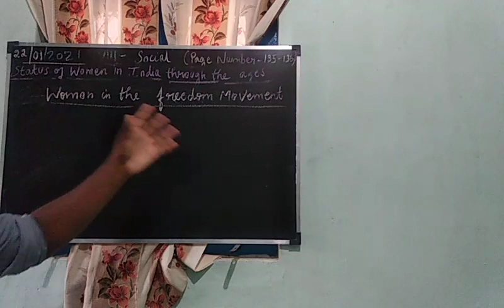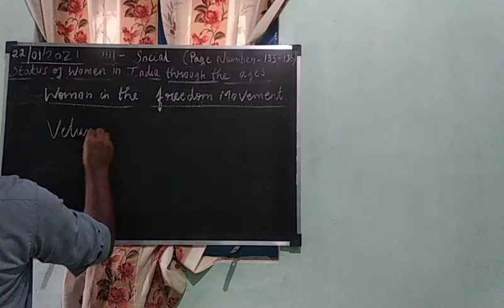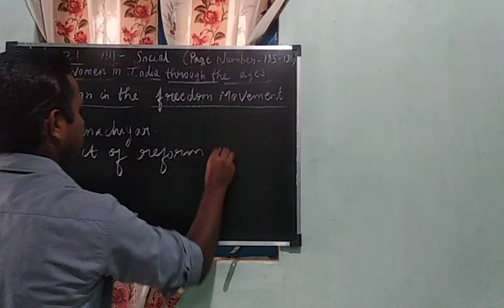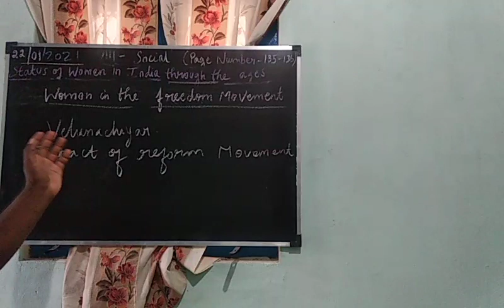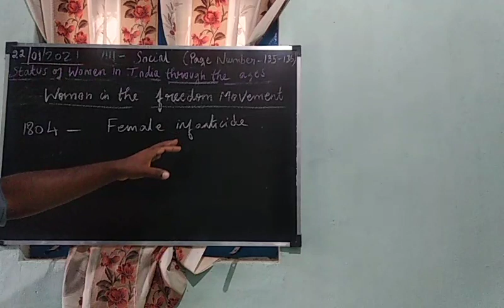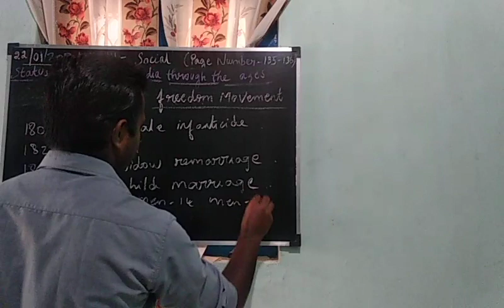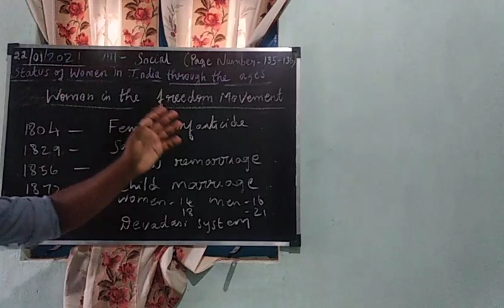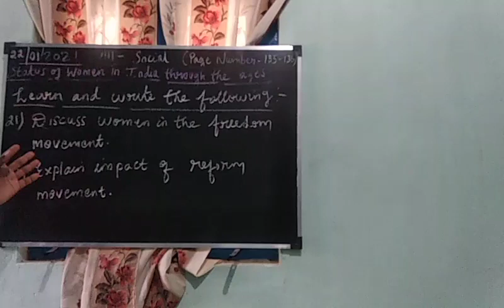VIII SOCIAL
STATUS OF WOMEN IN INDIA THROUGH THE AGES